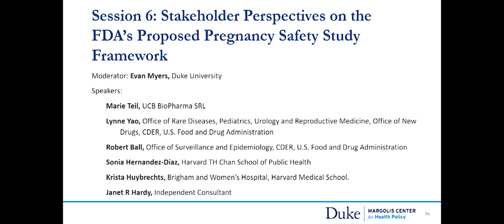Day 2 -Session 6 - Optimizing the Use of Postapproval Pregnancy Safety Studies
Session 6: Stakeholder Perspectives on the FDA’s Proposed Pregnancy Safety Study Framework
Objective: Stakeholders provided feedback on the FDA’s proposed framework and discuss additional potential opportunities to enhance the framework to ultimately optimize pregnancy safety studies.
Moderator: Evan Myers, Duke University
Panelists:
Marie Teil, UCB BioPharma SRL
Lynne Yao, CDER, U.S. Food and Drug Administration
Robert Ball, CDER, U.S. Food and Drug Administration
Sonia Hernandez-Diaz, Harvard TH Chan School of Public Health
Krista Huybrechts, Brigham and Women’s Hospital, Harvard Medical School
Janet R Hardy, Independent Consultant